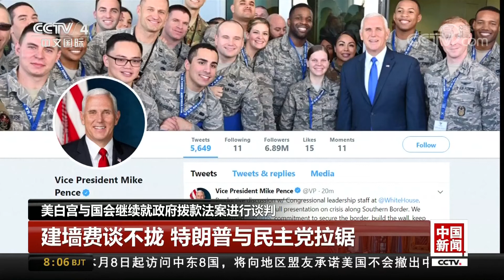[中国新闻] 美白宫与国会继续就政府拨款法案进行谈判 | CCTV中文国际